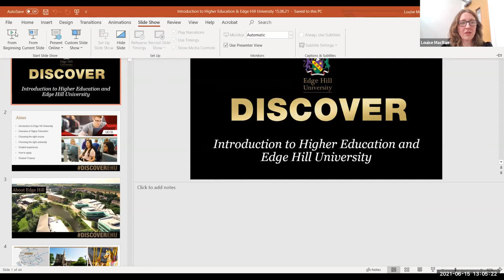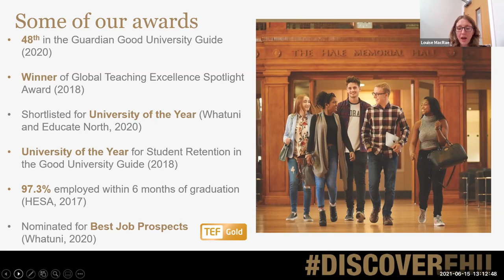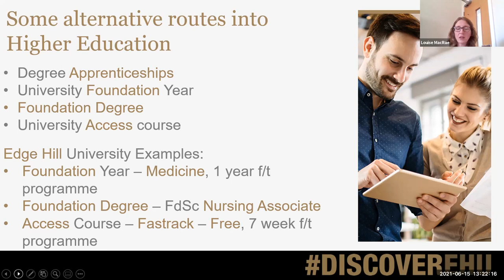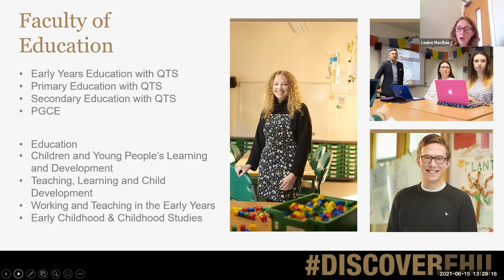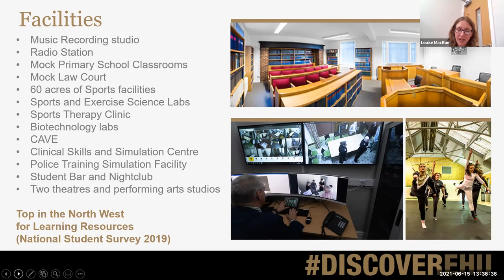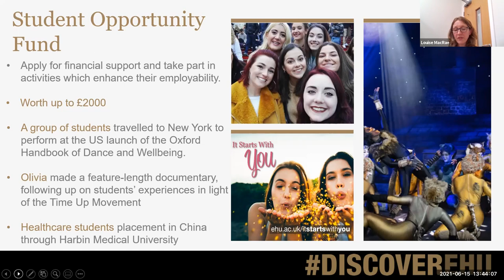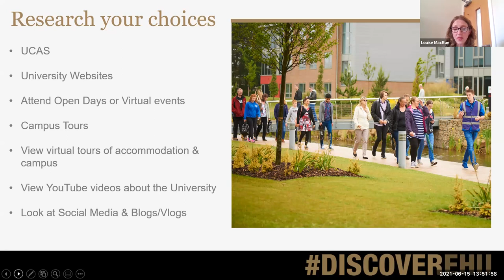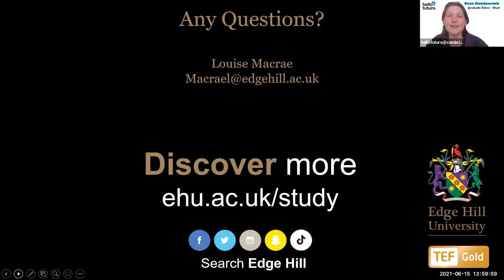An Introduction to Higher Education (Edge Hill University) - Hello Future Live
'An Introduction to Higher Education and Edge Hill University' filmed on 15.6.21 as part of Hello Future Live. Rosa from Hello Future and Louise from Edge Hill University deliver a live workshop for prospective adult learners looking to learn more about what Higher Education can do for them.

Part of the OfS Uni Connect programme, Hello Future is a partnership of Universities, Colleges, Employers and Organisations aiming to support young people in Cumbria progress on to Higher Education.